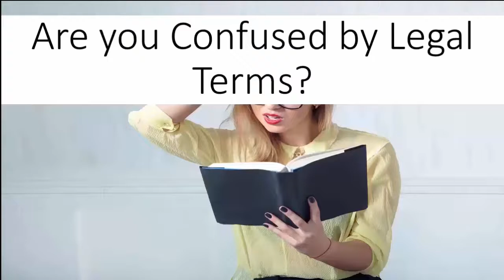Show 218 - Fast Fix Monday - How to set your Goals